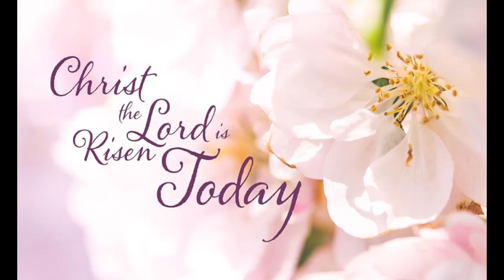Easter Hymn 1